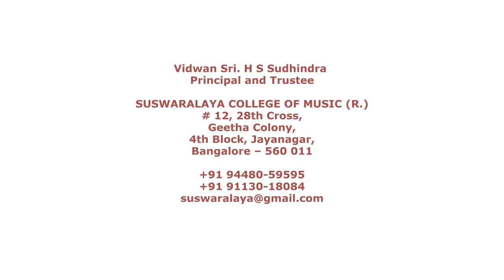2 NADUPAI MADHYAMAVATHI KHANDA CHAPU THYAGARAJA